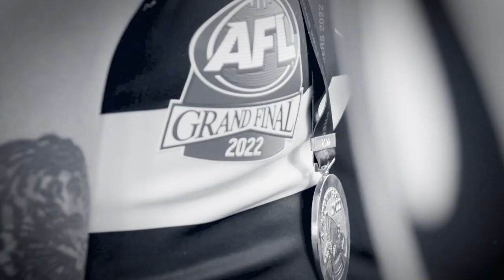The Next Gen Starts Now | 2023 Season Launch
Geelong officially kicked off its AFL season at the 2023 launch in Melbourne on Wednesday night.